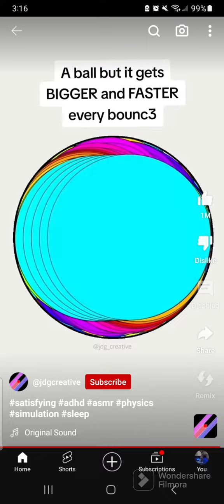POV: Blade ball sweats be like